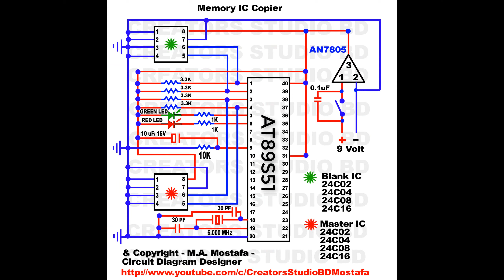24C08 | How to Make TV Memory IC Copier Using Microcontroller | EEPROM Programmer Circuit Diagram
How to make TV Memory IC Programmer / Copier / Flusher using AT89S51 Micro controller. 24C02, 24C04, 24C08, 24C16 for copying Flushing all such memory ICs  Build yourself programmer.
In This Video Tutorial, Circuit diagram  given idea to Build memory  IC copier using the AT89S51 microcontroller.
5 Resistor, 8 pin IC Socket/Base , Crystal Oscillator ,  AT89S51 Micro controller, etc. have been used In This Circuit to assembling Memory IC Copier.